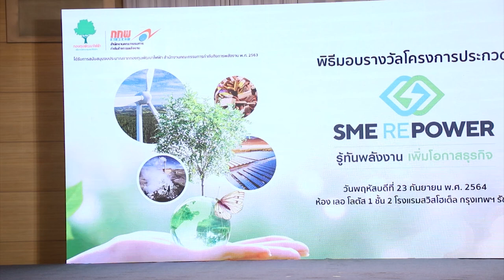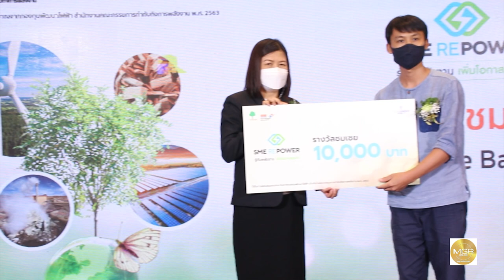กกพ.มอบรางวัลแก่ผู้ประกอบการที่นำพลังงานหมุนเวียนลดต้นทุนการใช้พลังงานไฟฟ้าในโครงการ SME REPOWER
สำนักงานคณะกรรมการกำกับกิจการพลังงานจัดงานมอบรางวัลแก่ผู้ประกอบการธุรกิจที่นำพลังงานหมุนเวียนมาใช้เพื่อลดต้นทุนการใช้พลังงานไฟฟ้า ในโครางการ "SME REPOWER" ซึ่งมีผู้เข้ารับรางวัล 5 ท่าน จากผู้เข้าร่วมโครงการ 51 รายทั่วประเทศ หวังนำเทคโนโลยีดังกล่าวมาขับเคลื่นธุรกิจต่อไป